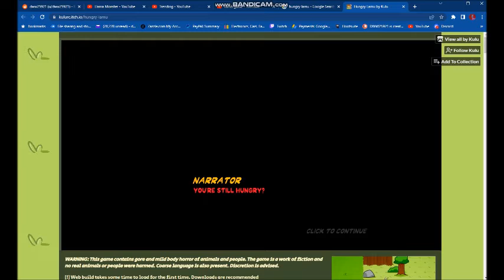Hungry Lamu By Kulu First Chapter Llama Horror Game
Most content is mine however I do use Unsplash.com quite a bit for thumbnail photos and occasionally video clips.  I also use and am a contributing member of pixabay.com for images and music clips.